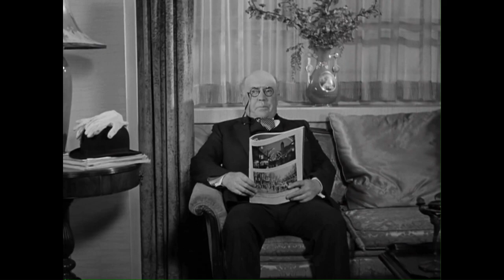Joan Blondell, Aline MacMahon e Warren William "Cappellini" - La danza delle luci, 1933